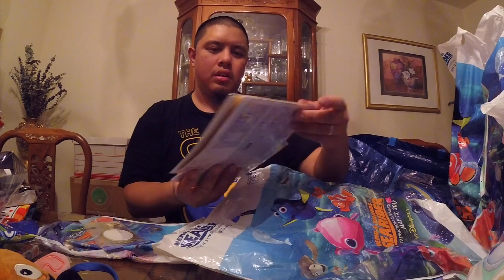Japan Haul Part 2 Tokyo Disney! (GoPro)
Check out the products I have purchased and used for my videos!

GoPro The Handler (floating hand grip)

Jackery portable charger

arecacho
mlgvee